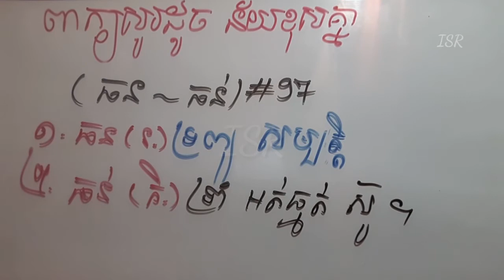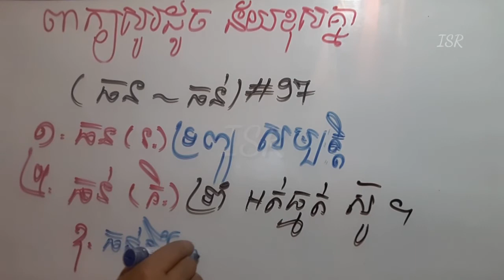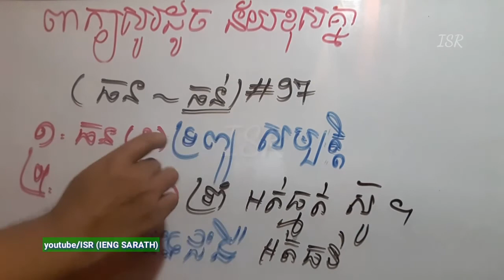ពាក្យសូរដូច ន័យខុសគ្នា (ធន ធន់) Learning khmer homophone #97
សួស្តីលោកអ្នកទស្សនាជាទីមេត្រី! ជួបគ្នាសាជាថ្មី នេះគឺជាវិដេអូ 👉ពាក្យសូរដូច ន័យខុសគ្នា (ធន ធន់) Learning khmer homophone #97។
- ដែនកំណត់នៅក្នុងវិដេអូនេះ គឺ លើកយក (និយាយនិងពន្យល់) ត្រឹមតែពាក្យសូរដូច ឬសូរប្រហាក់ប្រហែលគ្នា និង មានន័យខុសគ្នា (ពាក្យសទិសសូរ) តែប៉ុណ្ណោះ។ ខ្ញុំពុំបានលើកយកពីប្រភពពាក្យថា "ហេតុអ្វី បានជាពាក្យហ្នឹងសរសេរអ៊ីចឹង ឬពាក្យហ្នឹង មកពីណានោះទេ"។ ពេលវិដេអូនេះ ត្រូវបាបញ្ចប់ លោកអ្នកអាចចុចមើលវិដេអូភាគផ្សេងៗទៀតបាន។
Hello lovely friends! See you again, here is a video of 👉ពាក្យសូរដូច ន័យខុសគ្នា (the same sound-words but different meanings) (ធន ធន់ Learning khmer homophone #97.
- The limit in this video is to take (spoken and explained) only same or similar sound-words and different meanings (concordatory terms). I did not mention the source of the words, "Why did the words say so, or where did the words come from?" Once the video is over, you can click to watch other video clips.